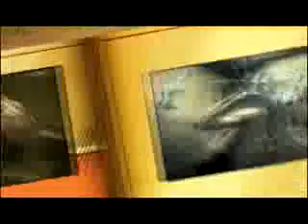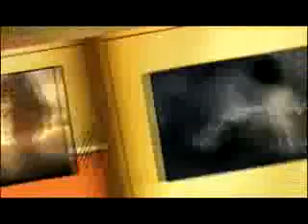2012 - 2012 Promo Album